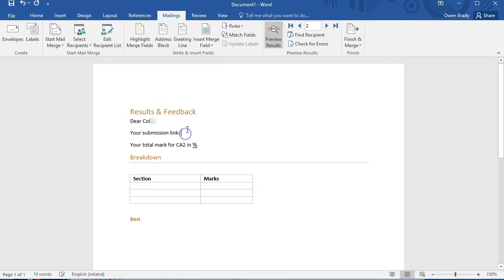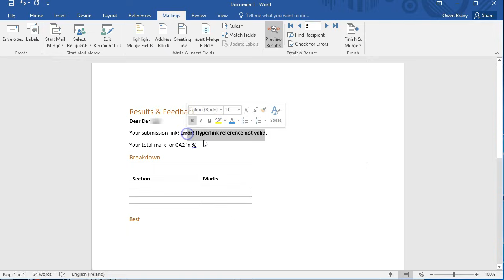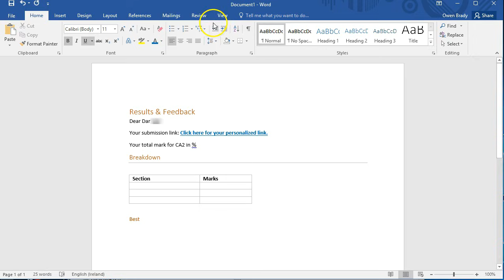Personalized Hyperlinks in Mail Merge MS Word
Put individual hyperlinks in a mail merged word document to that your users are immediately able to click through to personalized web pages or landing pages.
This is one of those areas where Microsoft word really needs a fix.
Use the Alt+F9 key to toggle between the quick part and under-formatting and insert your own hyperlink.
This trick has saved me untold hours of extra work and has really improved my customers users experience. Onwards with more word hacks!